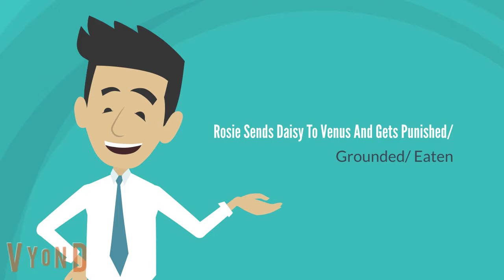Rosie Sends Daisy To Venus (PUNISHMENT DAY!!!) ⚠️GORE WARNING⚠️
REUPLOAD - Original release from May 26th, 2017.
Rosie does the impossible, by sending Daisy to Venus!